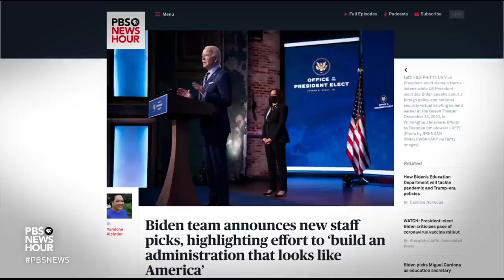Brooks and Marcus on American politics in 2020 and its impact on Democracy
New York Times columnist David Brooks and Washington Post columnist Ruth Marcus join Judy Woodruff to discuss the year in politics, including the failure of institutions, the long-awaited COVID relief bill, Georgia’s Senate runoffs, and the frailty of Democracy.